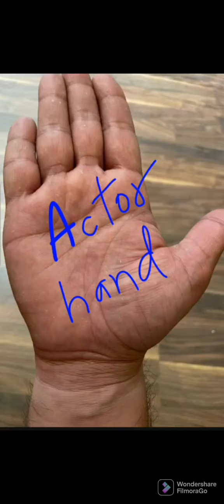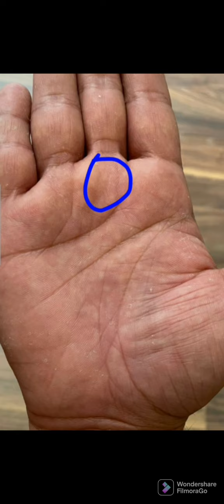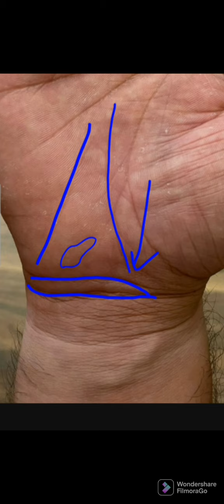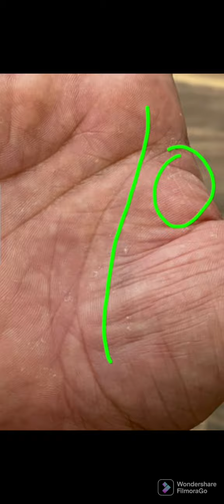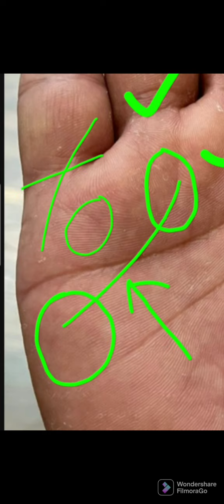🙋 दो साइन बनाते हैं अच्छा एक्टर/Good Venus/Sun Make Good Actor#Palm Blog#Astrology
मंगल और  पूर्व पुण्य रेखा करती है शत्रु का दमन